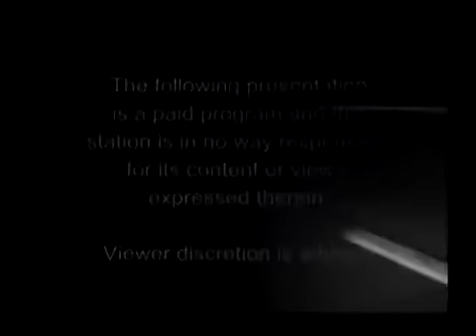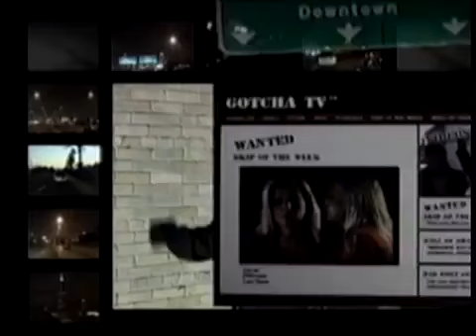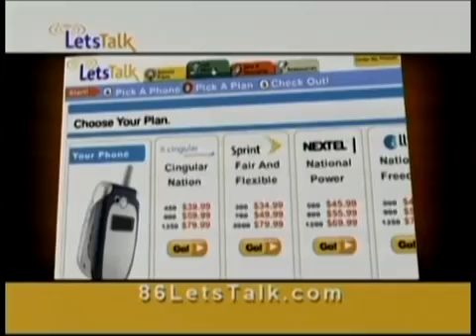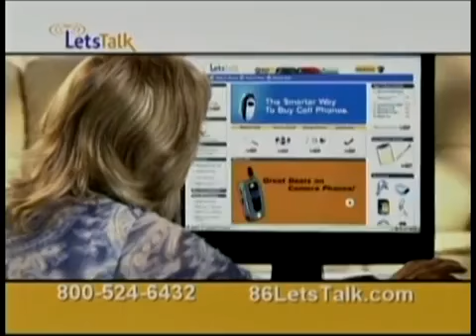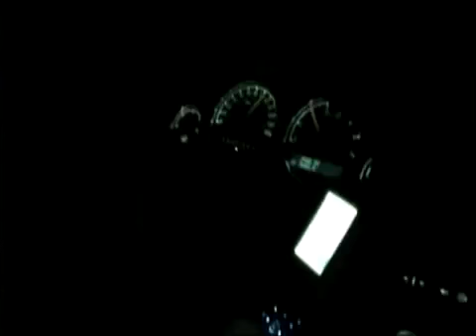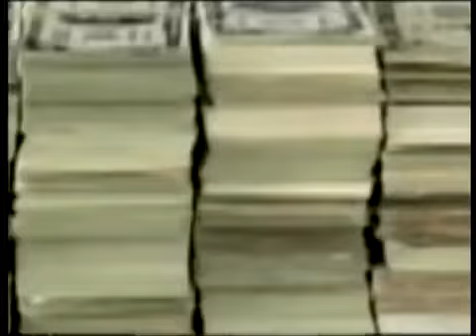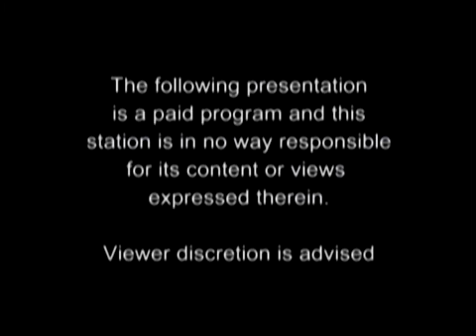GOTCHA TV MARINE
Gotcha TV Show season 3 show 6.

Gotcha TV vol 3.

Gotcha TV show 5 Season 3.